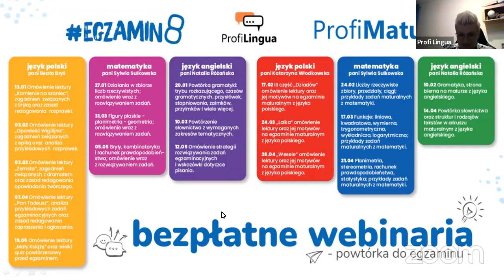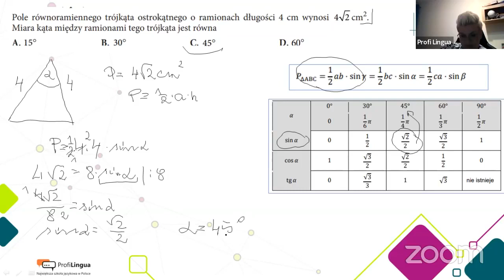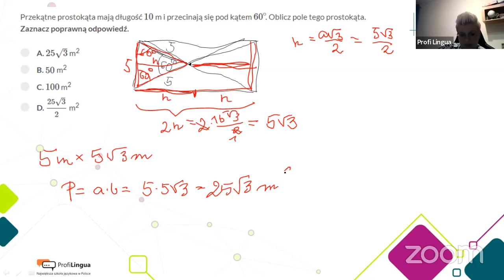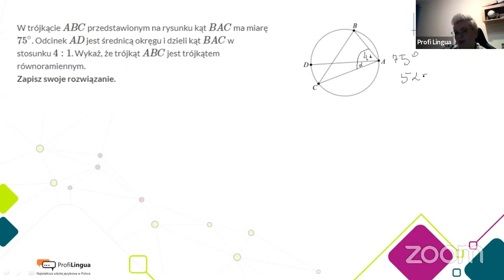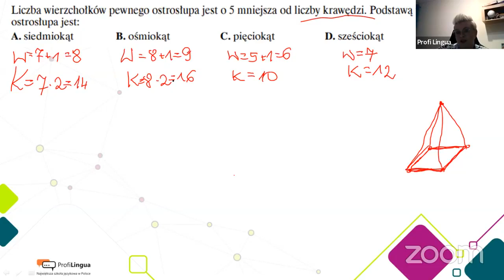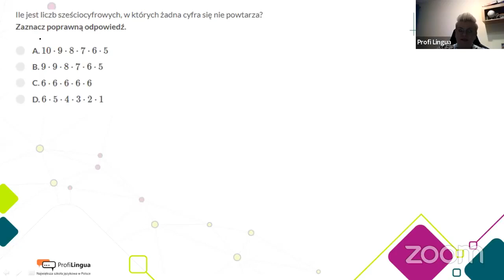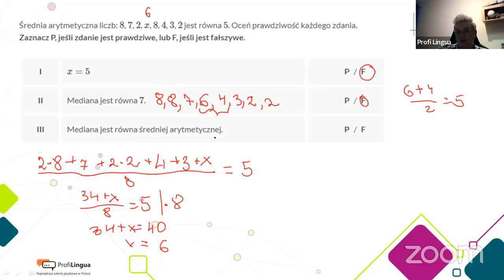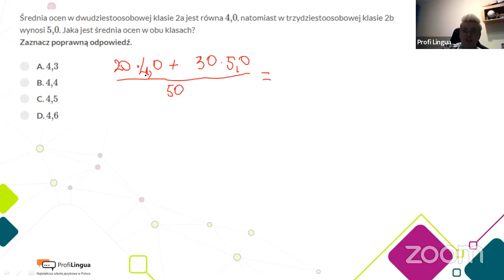TO MOŻE BYĆ NA MATURZE; planimetria, stereometria, rachunek prawdopodobieństwa, statystyka powtórka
Maturzyści! 👩‍🎓🧑‍🎓
Zapraszamy na webinarium, na którym wasza ulubiona matematyczka, Pani Sylwia Sulkowska, będzie dla was rozwiązywać zadania z lat poprzednich.📚
W trakcie naszego spotkanie dokładnie omówimy i powtórzymy:
👉 Wszystkie funkcje:
- planimetrię
- stereometrię
- rachunek prawdopodobieństwa
- statystykę
👉 przykłady zadań maturalnych z matematyki
Specjalnie dla was zadania zamknięte będą opisywane krok po kroku dzięki funkcji paintbrush picture! 🤩